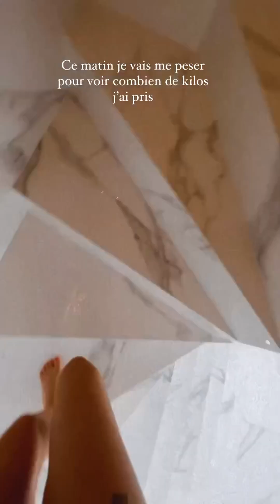KIM GLOW - 21 Juin 2023